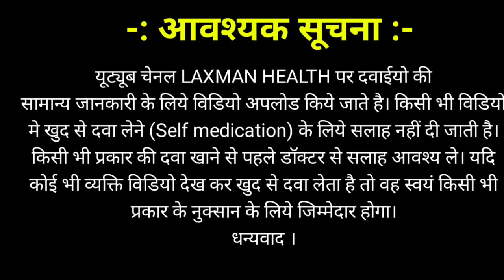डेंगू में प्लेटलेट्स बढ़ाने के उपाय|dengu bukhar diet| डेंगू बुखार के लक्षण| डेंगू में क्या खाना खाए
डेंगू में प्लेटलेट्स बढ़ाने के उपाय|dengu bukhar diet| डेंगू बुखार के लक्षण| डेंगू में क्या खाना खाए|laxmanhealth healthcare health healthtips dengue fever डेंगू में प्लेटलेट्स
डेंगू में प्लेटलेट्स कितना होना चाहिए
डेंगू में प्लेटलेट्स कैसे बढ़ाएं
डेंगू में प्लेटलेट्स बढ़ाने के उपाय
डेंगू में प्लेटलेट्स
dengu bukhar
dengu bukhar diet
dengu bukhar mein kya
diet de platelets badhane
ke liye
dengu bukhar ke lakshan
dengue bukhar ka ilaj
dengue bukhar ke lakshan
khana chahie kya nahin
khana chahie
dengue bukhar mein kya
khana chahie
dengue bukhar kaise
hota hai
डेंगू बुखार के लक्षण
dengue bukhar ki dua
dengu bukhar laks
dengue bukhar lakshan
dengue bukhar ke lakshan kaise
hote hain
aur upay
kya hota hai
dengue bukhar ke koi char
lakshan bataiye